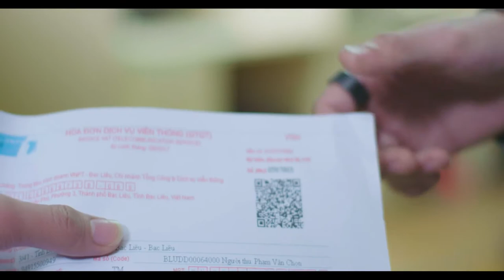Thanh toán cước điện thoại với tính năng QR Pay trên VietinBank iPay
Với tiện ích QR Pay trên ứng dụng VietinBank iPay Mobile, khách hàng có thể dễ dàng thực hiện giao dịch thanh toán mà không cần dùng tiền mặt hay các loại thẻ ngân hàng. Đặc biệt, khách hàng sử dụng QR Pay trên ứng dụng VietinBank iPay Mobile để thanh toán còn có cơ hội nhận được nhiều ưu đãi hấp dẫn.